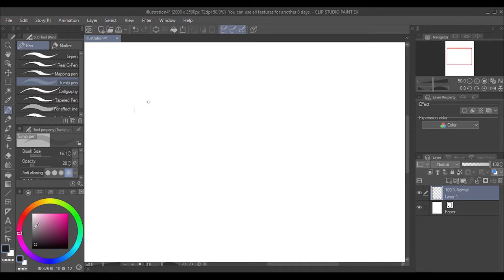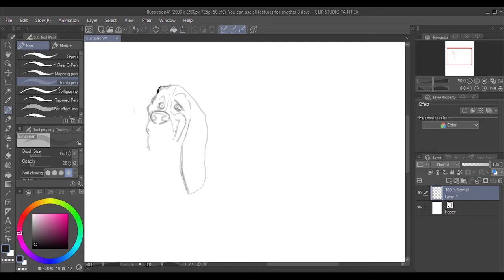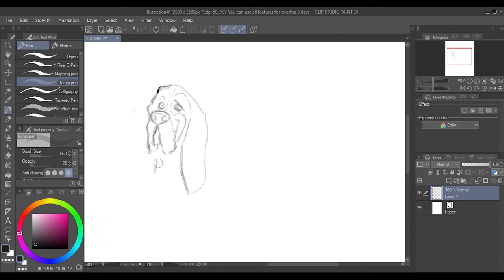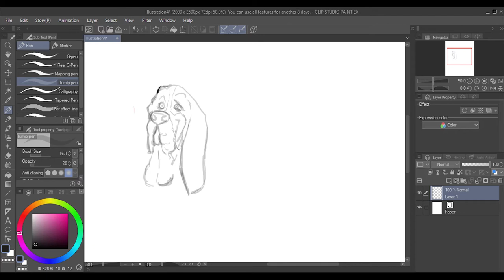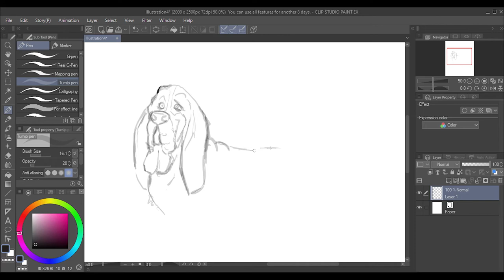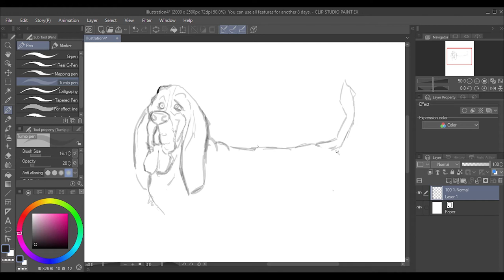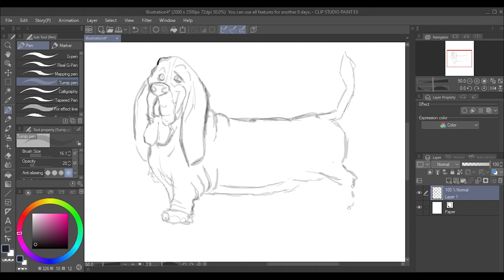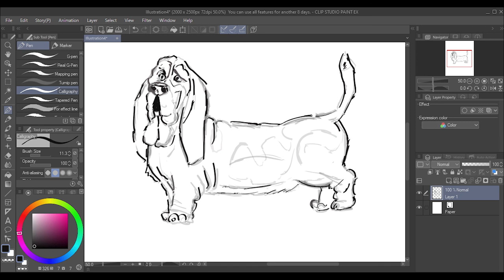BASSET HOUND PAINTING | Part 01 Drawing | Dog Painting | Digital Painting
I designed this Basset Hound with Wacom in Clip Studio Paint
This painting is presented in several parts.

This video is the first part(part 01)
If you like it. Leave a comment so I can prepare some of these types of videos for you again.
Follow me and Hope you will enjoy.